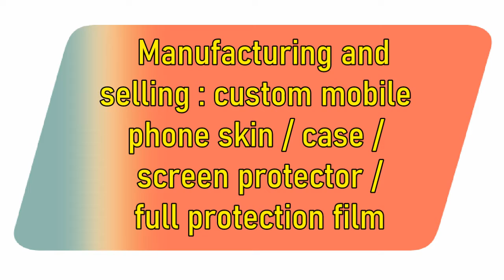Eritrea / Iraq / Jordan a home based business 2020 / 2021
Eritrea / Iraq / Jordan a home based business 2020 / 2021. With Daqin machine, you can start small manufacturing business at home all by yourself.
You can manufacture customized mobile phone skin / case / screen protector / 360 degree full protection film for all
mainstream mobile phone, such as Samsung, Huawei, Xiaomi, OPPO, Vivo, Lenovo, iPhone, Coolpad,
Blackberry, Nokia, Smartisan, Nubia, Meitu, ZTE, LG, HTC...etc.
Easy operation. After some practice, you will be familiar with the production process.
You can sell the end product in online store. Or you can sell in mobile accessories store, mobile phone repair
store..etc.
Start this business in middle east countris such as: Algeria, Bahrain, Chad, Comoros, Djibouti, Egypt, Eritrea, Iraq,
Jordan, Kuwait, Lebanon, Libya, Mauritania, Morocco, Oman, Palestine, Qatar, Saudi Arabia, Somalia, Sudan,
Syria, Tanzania, Tunisia, United Arab Emirates and Yemen.
Also you can do this business in any country of the world and then sell in online store.